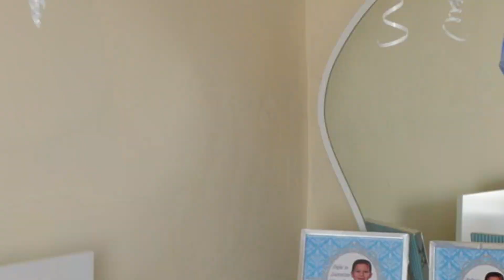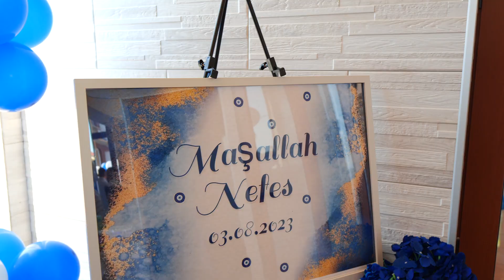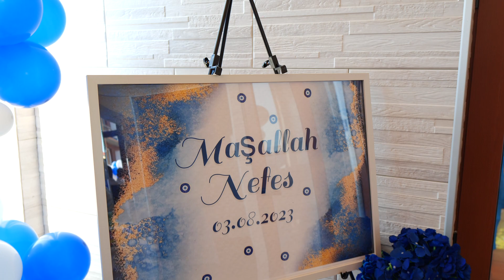Nefes in Sünnet Düğünü 1.Bölüm 2023